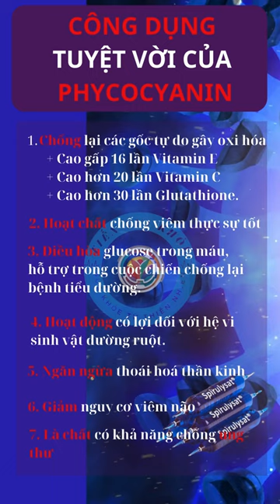Công dụng tuyệt vời của PHYCOCYANIN - Tiến Vui Khỏe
Công dụng tuyệt vời của PHYCOCYANIN
Nếu bạn quan tâm ! Hãy bấm THEO DÕI mình nhé!
Thông tin về app có các sản phẩm có chất lượng
Chúng ta cùng tìm hiểu các kiến thức về sức khỏe và sản phẩm dùng tốt cho sức khỏe nha!
thực phẩm chức năng tăng sức đề kháng thuc pham chức năng